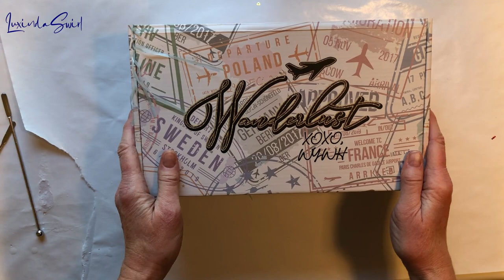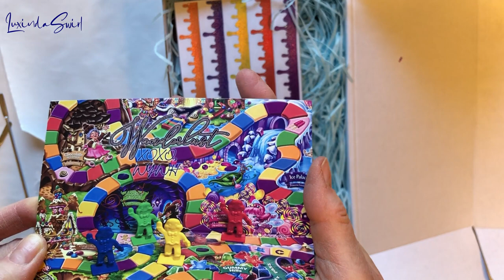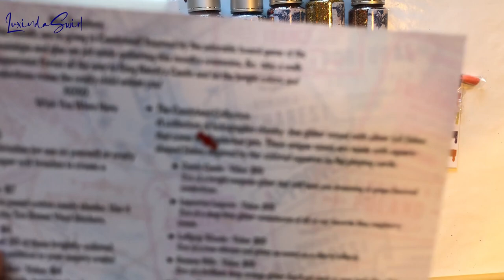Wanderlust MNG Subscription Box, March 2021 -- Let's See Where We're Going This Time!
This box is so amazing and crammed with fun, awesome supplies to make different crafts -- I cannot wait to delve in! Watch me unbox the goodies and see what we can try in future videos (*Note: During the video, you'll see why I'm not YouTubing quite as often -- Adorable!!!)

I love Swirls! Mostly swirls of color, but really any swirls at all - I think they add a beauty and grace to everything. So after I started making soap a few years ago, and needing some sort of biz name that didn't sound like everyone else's version of suds-r-us, I decided on Luxinda Swirl. Luxinda is a twist on my real name, and I quickly started putting swirls of color in all of my handmade soaps.

Now I'm branching out a bit, and I want to keep adding swirls to everything I do!